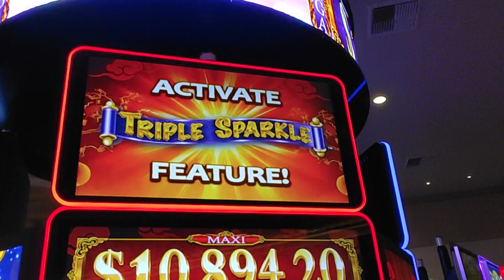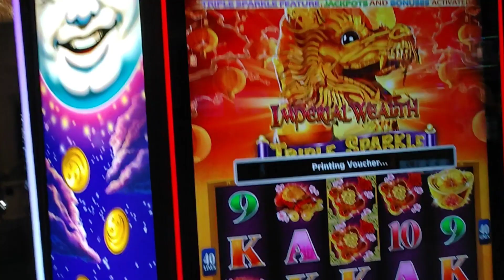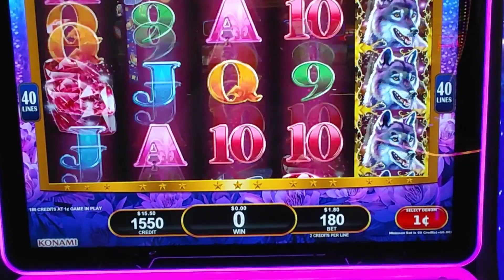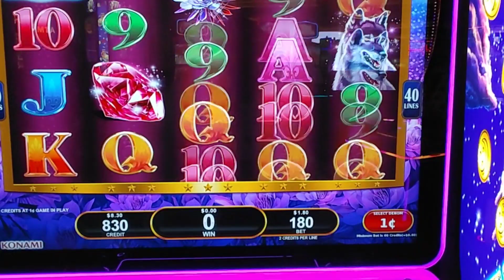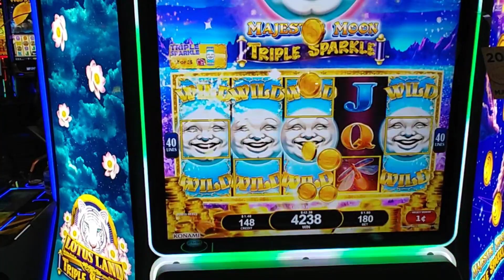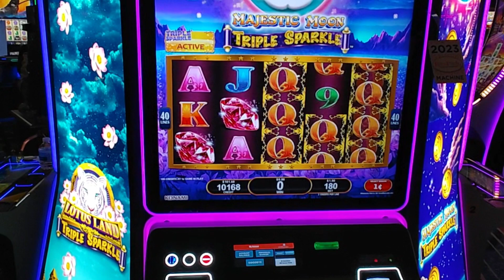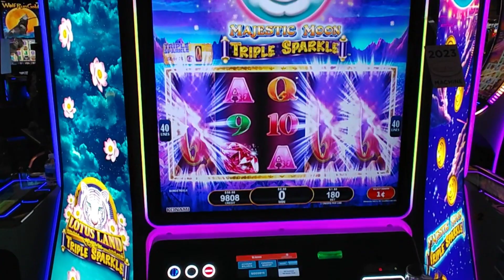MY BIG GUY GOT MY BACK!!!!!!!